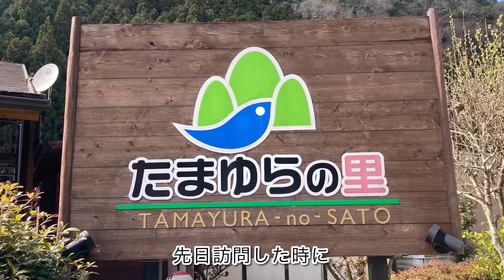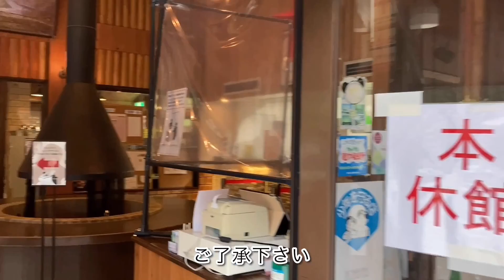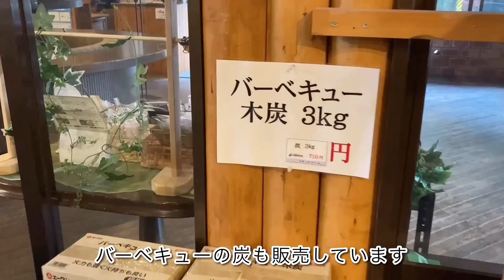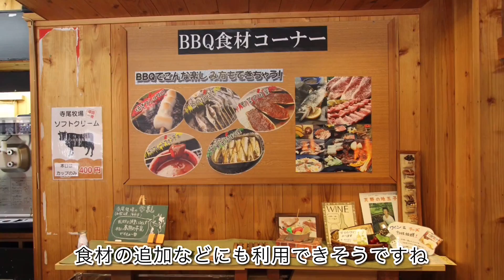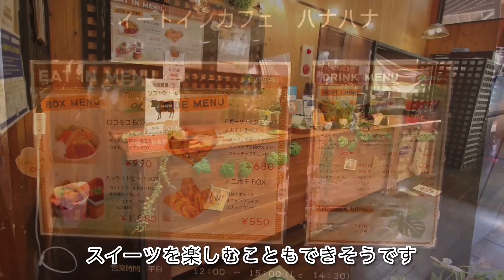たまゆらの里第二弾 川遊びや受付売店とコテージ紹介。超人気グランピングスポットの詳細。檜風呂付きコテージ。関西和歌山キャンプ場レビュー 和歌山県紀美野町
和歌山県紀美野町の超人気グランピングスポットたまゆらの里
二度目の紹介＆レビューになります。
広報担当の小林さんに案内して頂きました。
今回は檜風呂がある306号室（8人部屋）と川遊び、受付やショップの紹介。

たまゆらの里は宿泊・日帰り。食材持ち込みから手ぶらで豪華バーベキューまで様々な楽しみ方に対応する豪華アウトドアレジャースポット。

たまゆらの里
和歌山県海草郡紀美野町長谷宮705

アエルといいます。
アウトドアコミュニティPEAKSTREAM（ピークストリーム）を運営しています。

応援・ご参加よろしくお願いします。

コミュニティへのご参加はこちらから
毎月キャンプ場を貸切にしてイベントを開催しています。

キャンプ場紹介やアイテム紹介のご依頼もお受けしております。